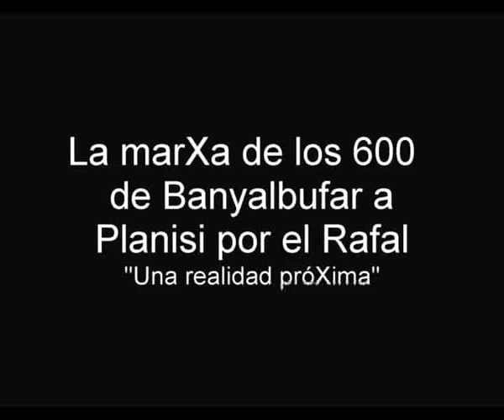La marXa de los 600